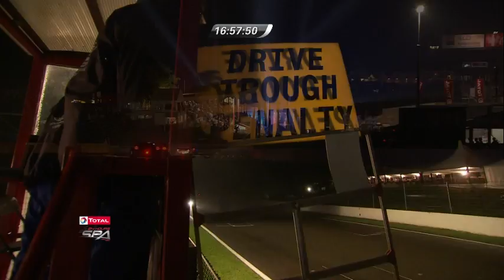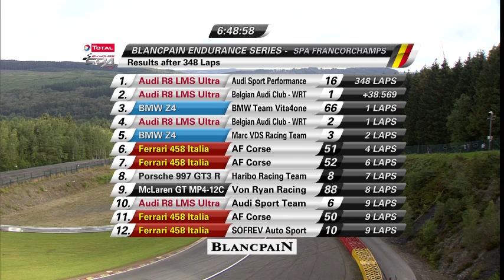Blancpain Endurance Series - 24hrs of Spa Highlights | GT World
GT1-LIFE - Blancpain Endurance Series - 24hrs of Spa Highlights | GT World

Follw us on Twitter for up to the minute updates